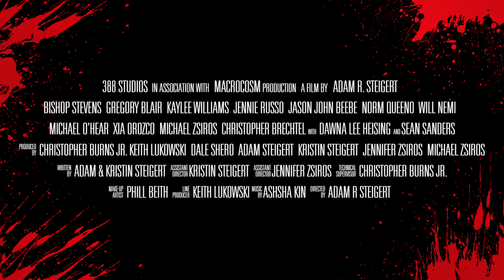The Horrific Evil Monsters | First Look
A teaser look at The Horrific Evil Monsters!
Are you an actor?